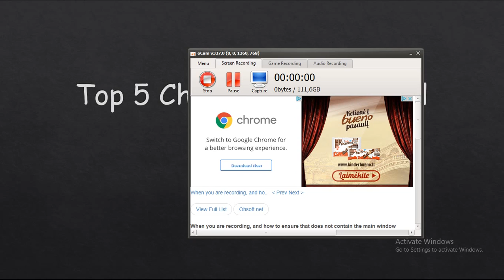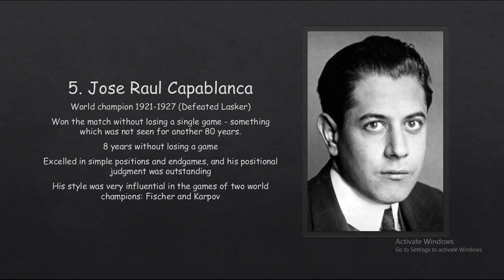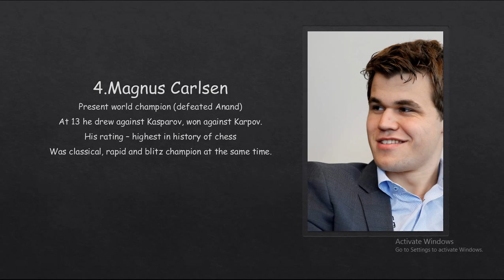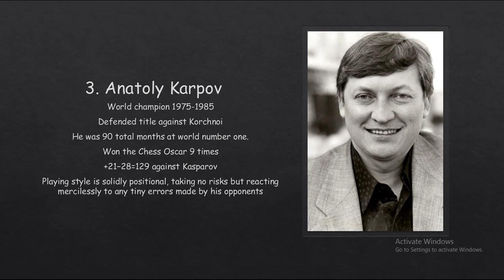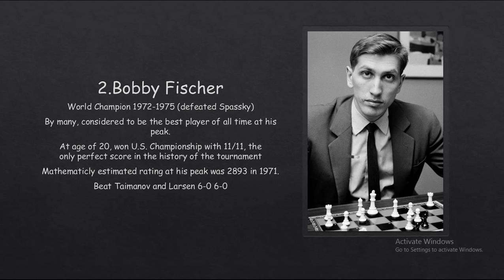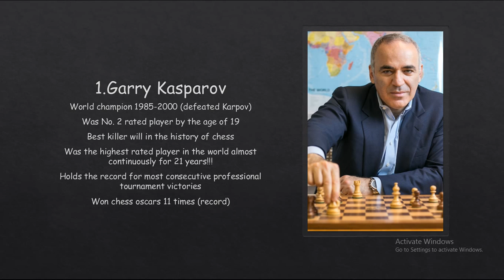Top 5 Chess Players Of All Time